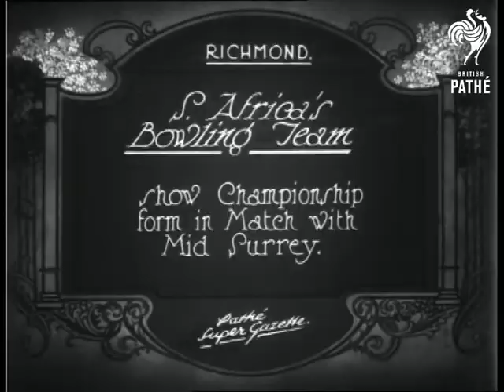South Africa's Bowling Team & Cuts (1926)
Richmond, Greater London.

Title: "S. Africa's Bowling Team show Championship form in Match with Mid Surrey".

M/S of a group of men standing and sitting in four rows as if they were posing for a group photograph.  Most of the men are middle-aged or elderly, they stand in front of a hut decorated in bunting.  C/U of two of the men sitting in the front row.

Various shots of the men taking part in a lawn bowling competition; there appears to be several matches happening simultaneously on the green.

Cuts / out-takes start at 01:12:36.  Additional shot of a larger group, including some women.  Various shots of individuals taking their turns to bowl the ball.  M/S of a couple, the man wears a striped blazer, another man introduces the couple to a succession of gentlemen - the South African / Mid Surrey team?  Otherwise shots same or similar to edited story.
 FILM ID:498.06